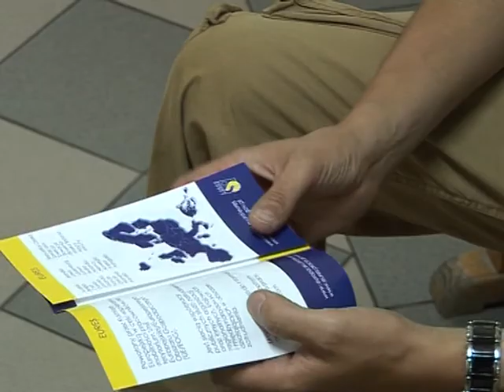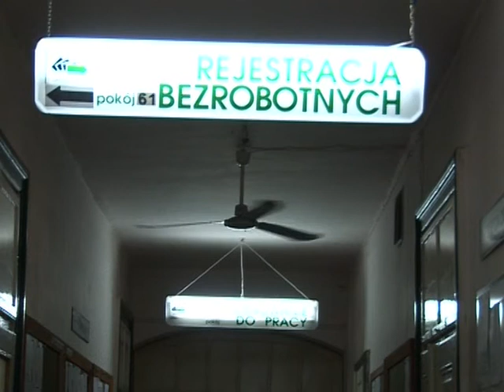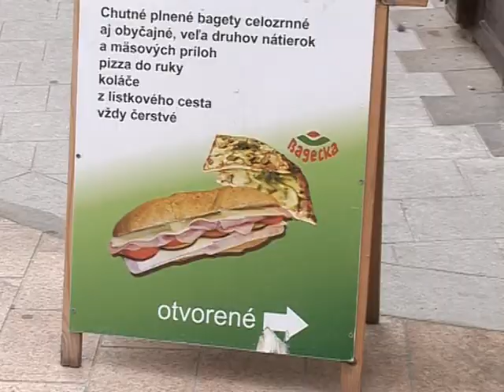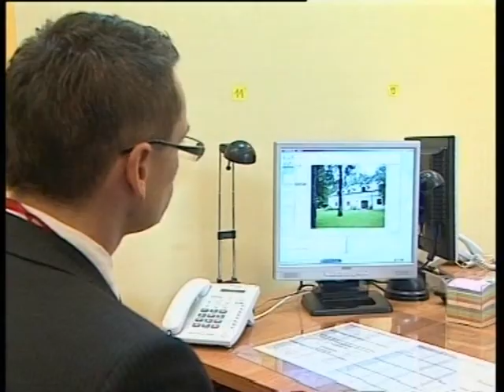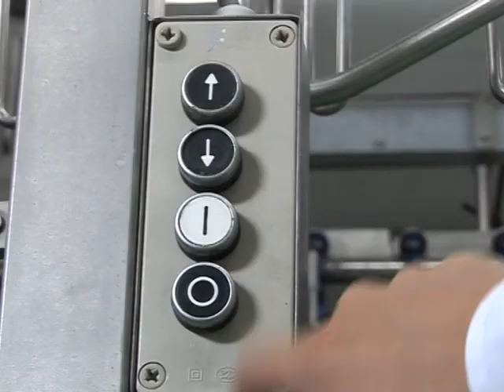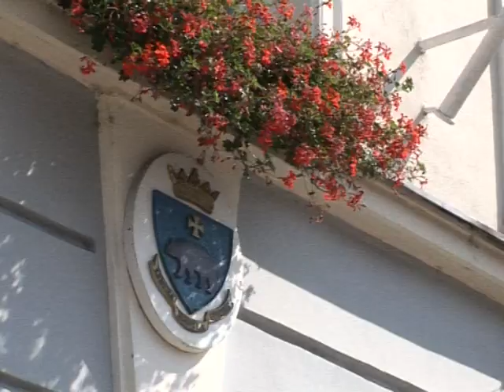Шлях до Європи 26 04 17